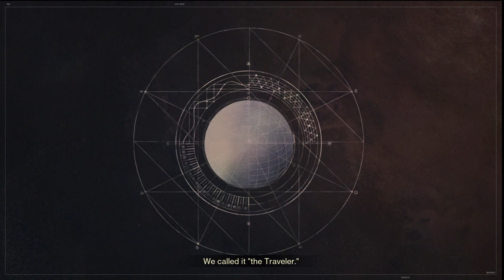I AM ON A NEW PLANET😲😲CAN I SURVIVE ON THE PLANET WITH DANGEROUS ROBOTS🤖🤖!! DESTINY2.GUARDIAN RISES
MY FIRST GAMEPLAY VIDEO
GAME- DESTINY 2
GAMEPLAY- #1
NO COMMENTRY